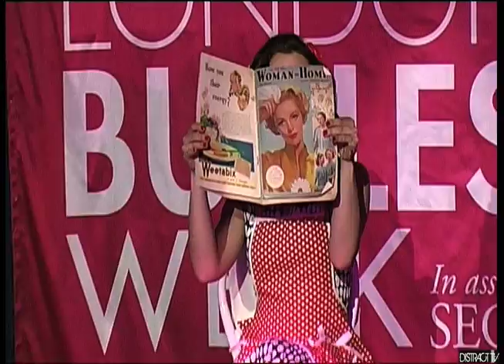BURLESQUE WEEK 2010 Promo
The best from London Burlesque week 2010 at Cafe De Paris.more exclusive videos